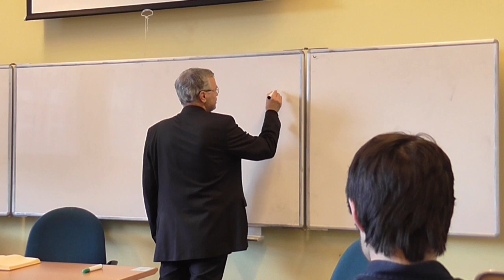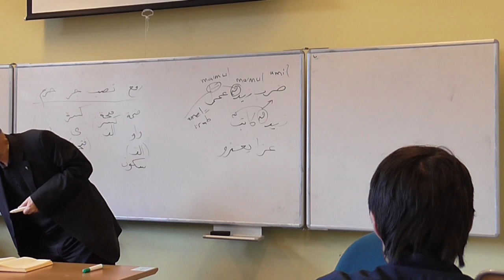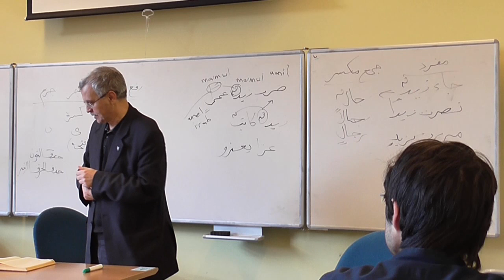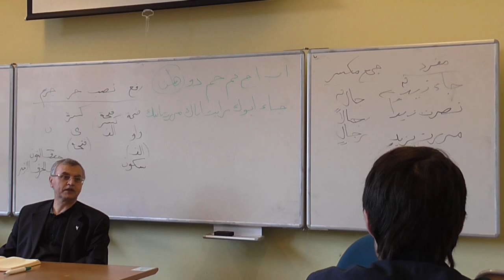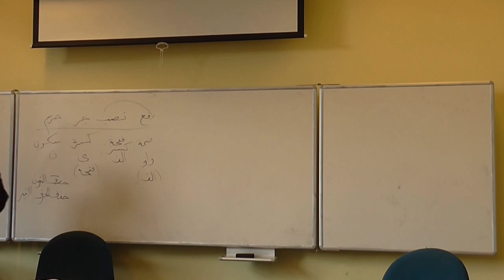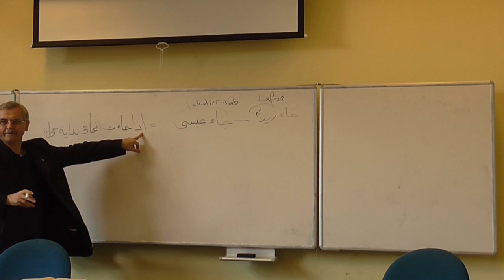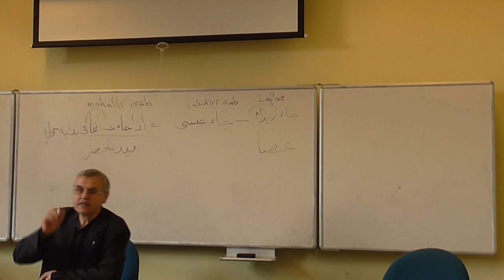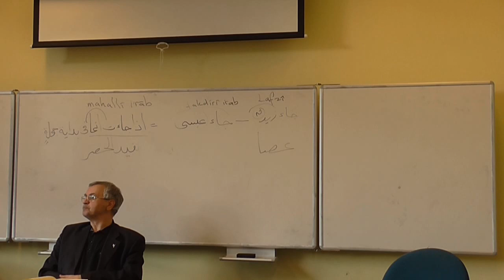Prof. Dr. Ahmet Akgündüz Arapça Dil Dersi Nahiv 10. Ders